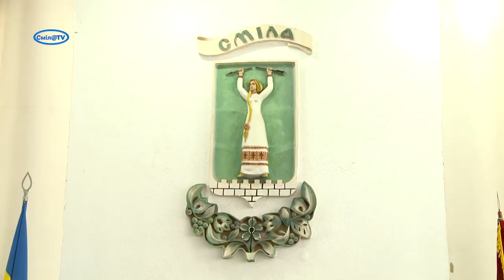Офіційні підсумки місцевих виборів у Смілі